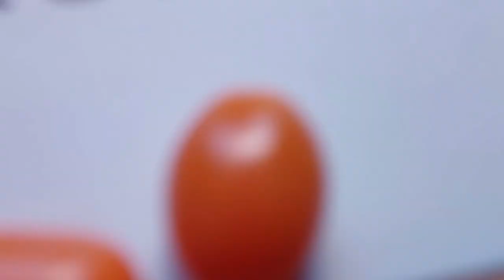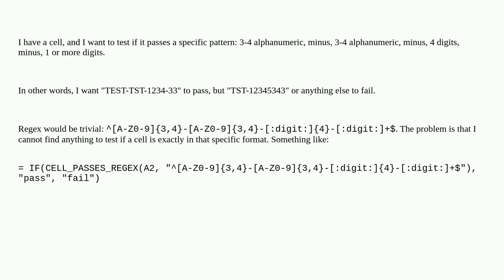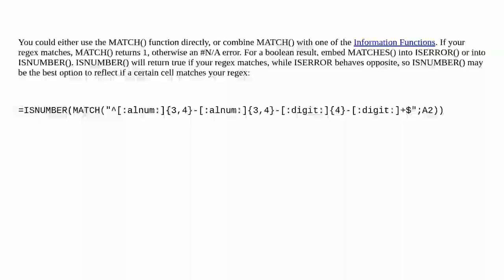How to test if a cell matches given REGEX in LibreOffice Calc?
A special thanks goes out to the community

  regex libreoffice-calc